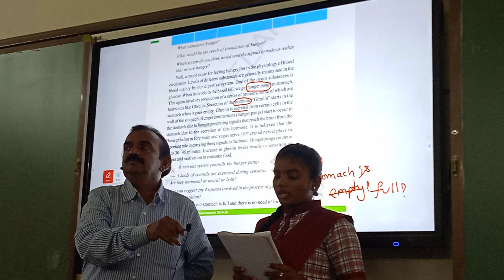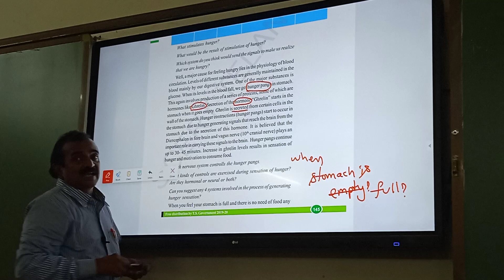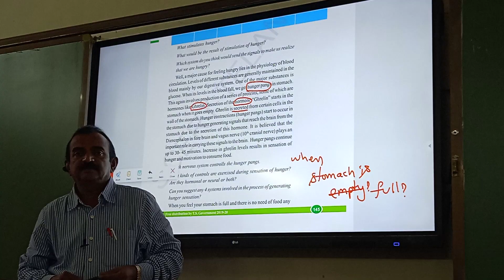Banala jaya Raj sir explaining feeling hungry class -x unit -7 coordination in life process 145.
BANALA JAYA RAJ SIR EXPLAINING FEELING HUNGRY CLASS X UNIT -7 COORDINATION IN LIFE PROCESS PAGE NUMBER 145 TELANGANA STATE SYLLABUS FOR COMPLETE INFORMATION PLEASE WATCH MY VIDEO 📸